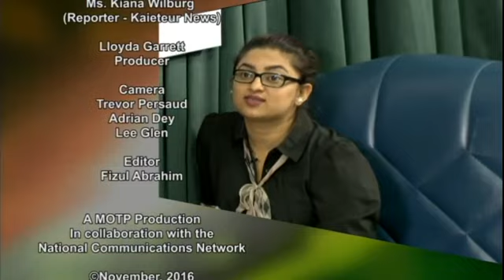The Public Interest - November 25, 2016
President David Granger sits down in his weekly interview with two journalists; Ms. Shunza Samuels of (NCN) and Ms. Kiana Wilburg of (Kaieteur News) on The Public Interest.